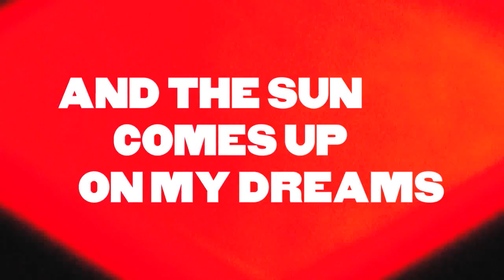AND THE SUN COMES UP ON MY DREAMS @ the Printworks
One fine day in June 2018, singer songwriter Jason McNiff went to Hastings, England to video record all 11 tracks from his forthcoming album, 'Joy and Independence'. In the very special surrounds of the Printworks, with Trevor Moss working the sound and the visuals, one take of each of the 11 was played. Here is one of the songs from that session...